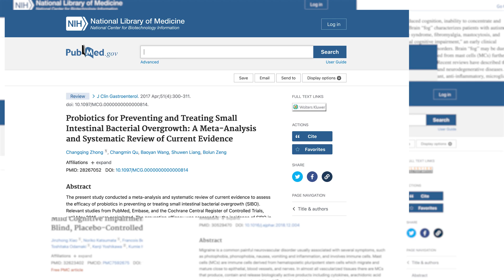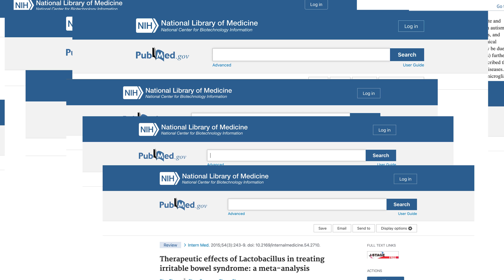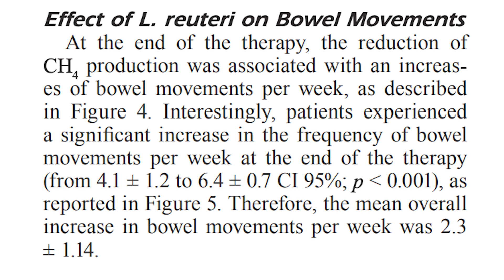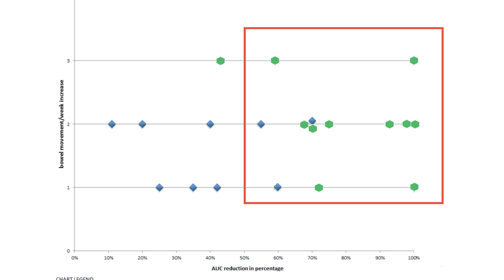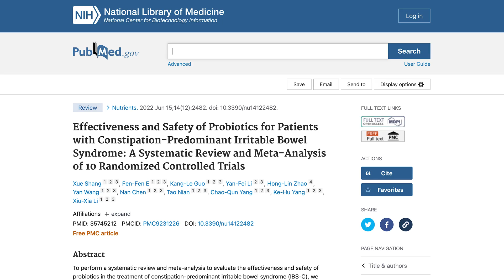Should I Stop Taking Probiotics If I Have SIBO? The Science Says No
If you're wondering, "should I stop taking probiotics if I have SIBO" you'll want to hear what this recent study has to say. While there's a common misconception that probiotics should be avoided if you have SIBO, the data tells a very different story...

You’re welcome to schedule a free discovery call with our nurse to make sure we’re the right fit.